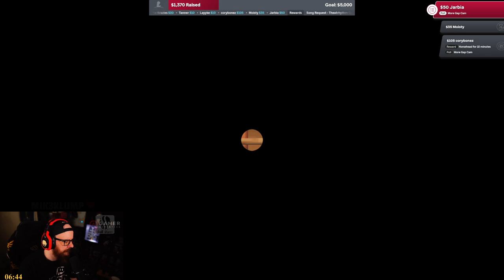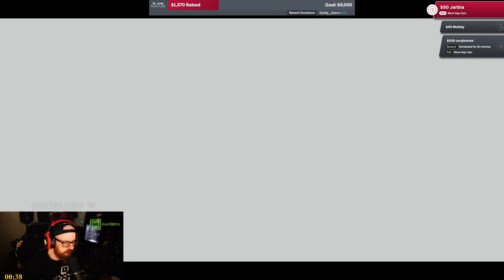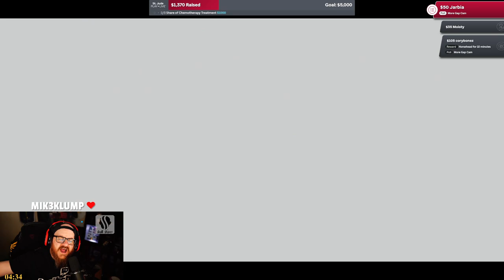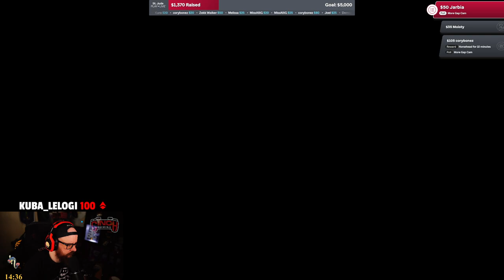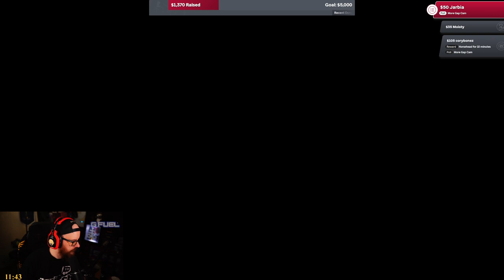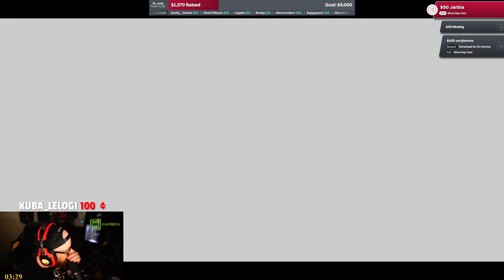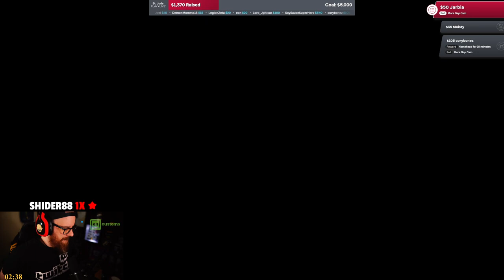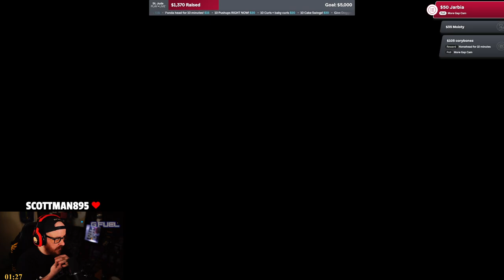The Legend of Zelda: Skyward Sword HD [FULL] 2023 Gameplay Walkthrough - Part 8.3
SEALING THE IMPRISONED FOR THE 3RD TIME!  WHAT A PEST!

Partners (Support me through using my links on purchases!) - Everything is Code KRAZY!

The Legend of Zelda: Skyward Sword HD is a remaster of the 2011 game Skyward Sword released on the Nintendo Switch. It was officially announced via a Nintendo Direct webcast on February 17, 2021 and was released on July 16, 2021.

The remaster features enhanced graphics and improved quality-of-life features.

Graphics
The game now has a standard resolution of 1080p and runs at 60 FPS.

Gameplay Elements
Players can choose to replace motion controls with button controls, allowing the game to be played in both handheld mode and on the Nintendo Switch Lite. The camera can be fully manipulated with the right stick when playing with motion controls or by also pressing the L button while playing with button controls or in handheld mode.